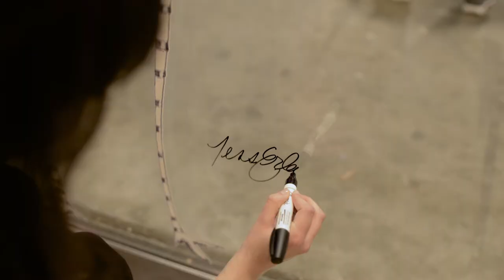Tess Erlenborn Nashville MTA Arts n Motion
Nashville MTA's Arts n Motion Featured Artist for February 2018, Tess Erlenborn